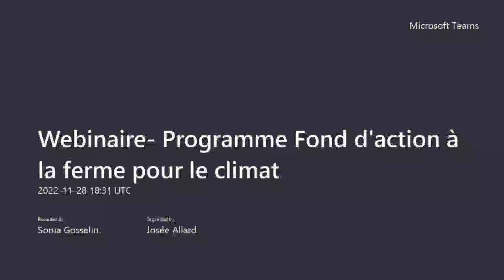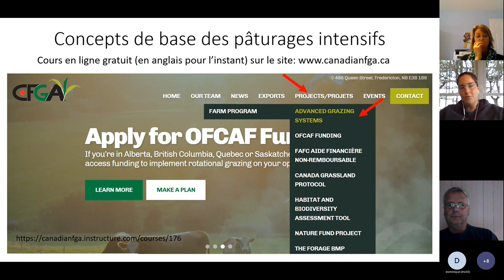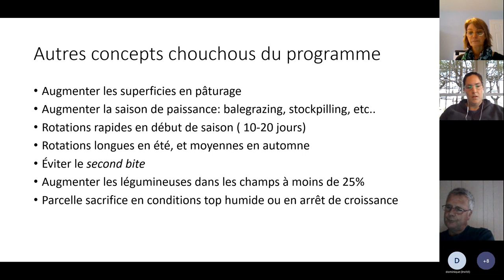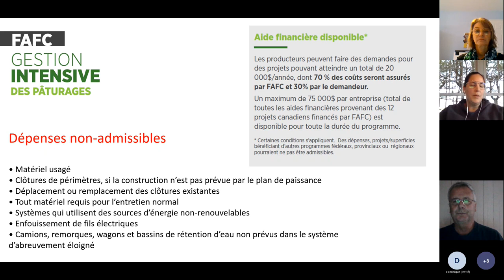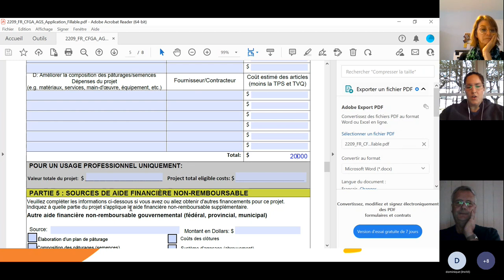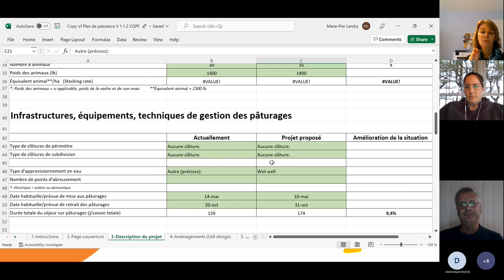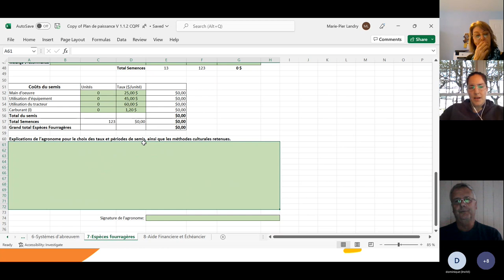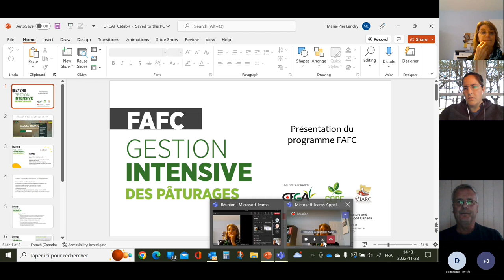Webinaire - explication du programme Fond d'action à la ferme pour le climat